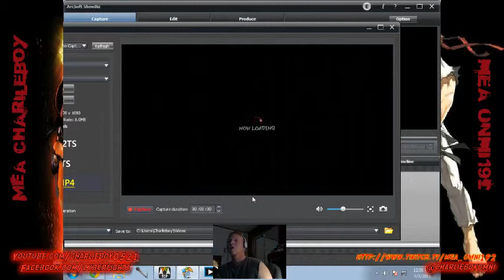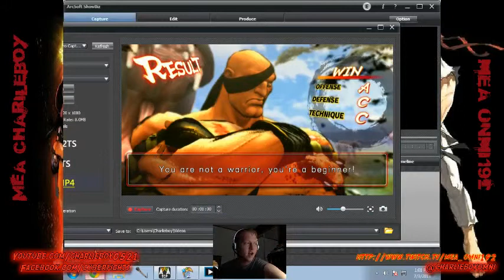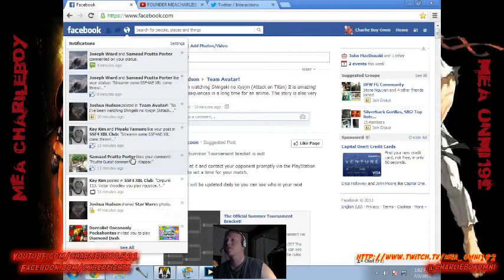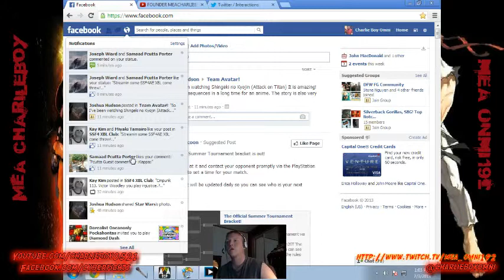MEA PROUDLY PRESENTS: CYBERFIGHTS! LIVE! SEASON 2 EPISODE 2 ROUDN 1!!!